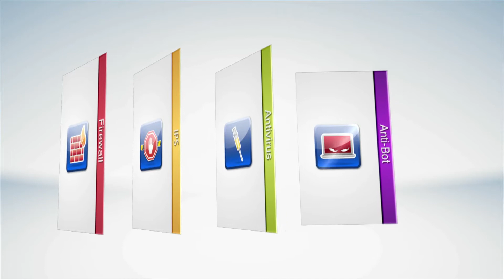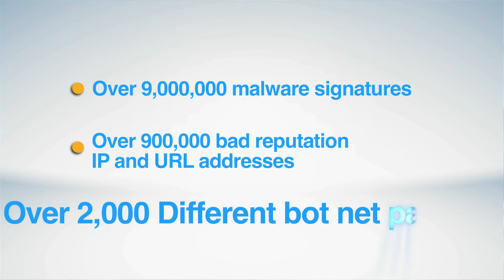ThreatCloud | Complete Cyber Security Intelligence Infrastructure | Network Security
Introducing Check Point ThreatCloud, the first collaborative network to fight cyber-attacks.